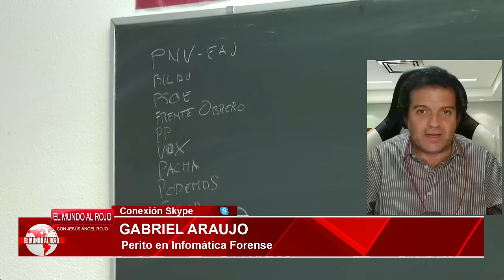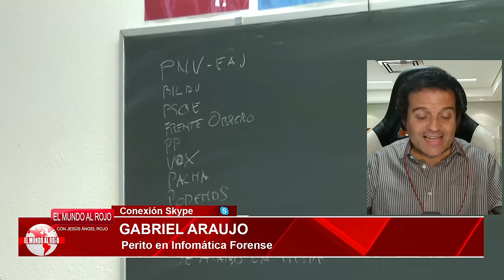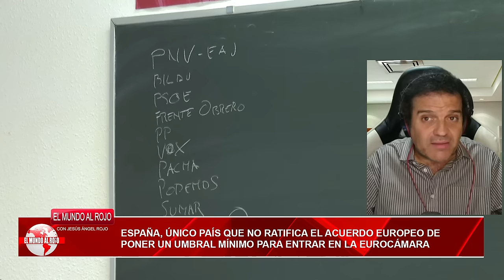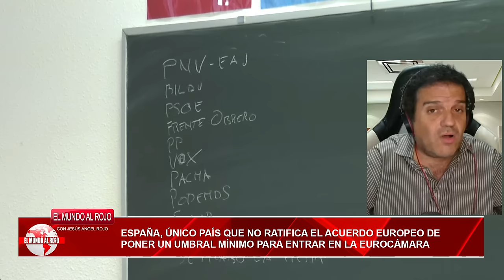¡BRUTAL!🔴La confesión de la ex mujer del CEO de Indra🔴CONFIRMA que hubo Pucherazo en las elecciones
¡No te pierdas esta impactante confesión de la ex mujer del CEO de Indra! Confirma que hubo pucherazo en las elecciones. ¡Mira este video de Distrito TV ahora!distritotv